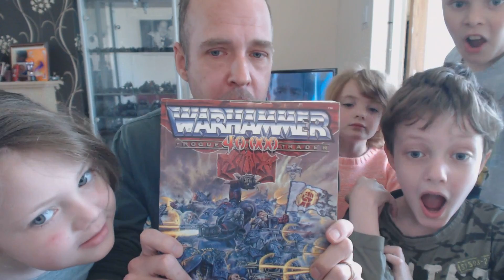Big Big Thanks and a 2000 Subs Comp!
Preorder my terrain book here -

They say you should never work with children or animals, I think this video proves why! .